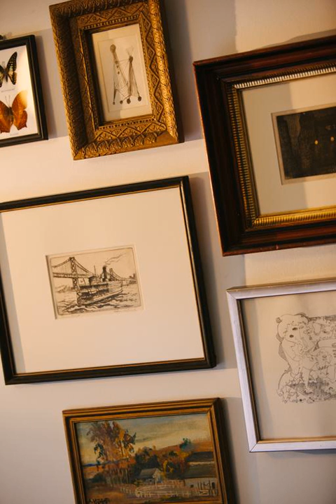Palladian, a Kimpton Hotel - Seattle (Washington) - United States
Palladian, a Kimpton Hotel hotel city: Seattle (Washington) - Country: United States

Address: 2000 Second Avenue; zip code: WA 98121

Offering a restaurant and a fitness centre, Palladian, a Kimpton Hotel is located in Seattle. The hotel is 300 metres from Pike Place Market and 1 km from the Space Needle.

 -- Situé à Seattle, à 300 mètres du marché de Pike Place et à 1 km de la Space Needle, le Palladian, a Kimpton Hotel vous propose un restaurant et une salle de sport.

 -- El Palladian, a Kimpton Hotel está ubicado en Seattle y alberga un restaurante y un centro de fitness. Este hotel se halla a 300 metros del mercado Pike Place Market y a 1 km de la torre Space Needle.

 -- In Seattle erwarten Sie im Palladian, a Kimpton Hotel ein Restaurant und ein Fitnesscenter. Das Hotel liegt 300 m vom Pike Place Market und 1 km von der Space Needle entfernt.  Alle klimatisierten Zimmer verfügen über Sat-TV mit Pay-per-View-Kanälen.

 -- Het Palladian, a Kimpton Hotel ligt in Seattle en biedt een restaurant en een fitnesscentrum. Het hotel bevindt zich op 300 meter van de Pike Place Market en op 1 km van de Space Needle.

 -- Situato a Seattle, a 300 metri da Pike Place Market e a 1 km da Space Needle, il Palladian, a Kimpton Hotel offre un ristorante e un centro fitness.

 -- レストラン、フィットネスセンターを併設するPalladian, a Kimpton Hotelはシアトルに位置し、パイクプレイス・マーケットから300m、スペースニードルから1kmです。  客室にはエアコン、衛星テレビ（ペイパービューチャンネル付）、iPodドッキングステーション、ミニバー、専用バスルーム（バスローブ、ビゲロウ製の無料バスアメニティ、ヘアドライヤー付）が備わります。  Palladian, a Kimpton...

 -- Palladian, a Kimpton Hotel酒店设有餐厅和健身中心，位于西雅图（Seattle），距离派克市场（Pike Place Market）300米，距离太空针塔（Space Needle）1公里。  酒店的每间空调客房均提供带付费频道的卫星电视、iPod基座、迷你吧以及带浴袍、Bigelow品牌免费卫浴设施和吹风机的连接浴室。  Palladian, a Kimpton...

 -- Отель Palladian, a Kimpton расположен в Сиэтле, в 300 метрах от рынка Пайк-Плейс-маркет и в 1 км от башни Спейс-Нидл. К услугам гостей ресторан и фитнес-центр.